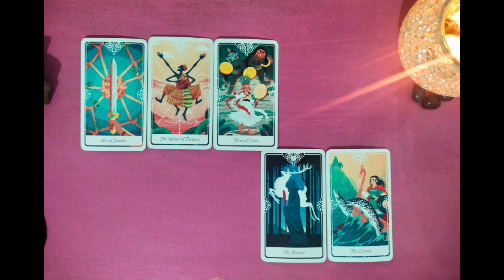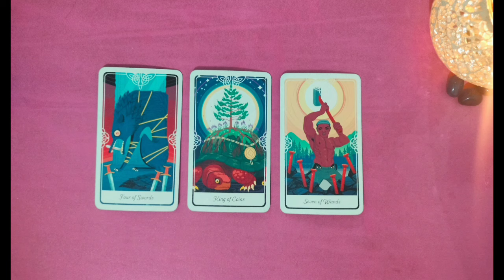CURRENT ENERGY OF DIVINE MASCULINE